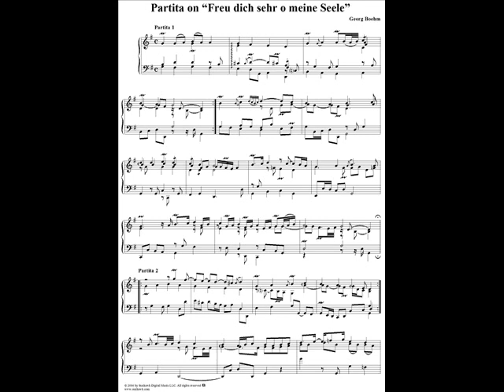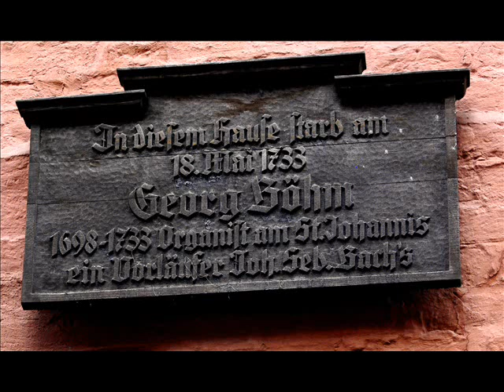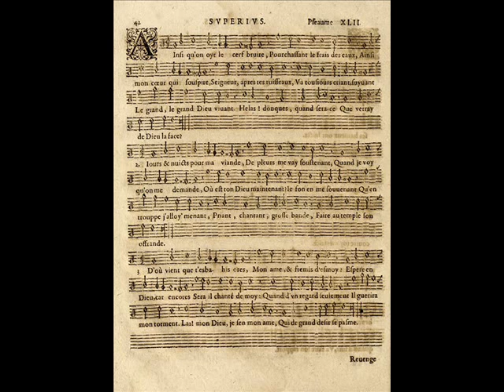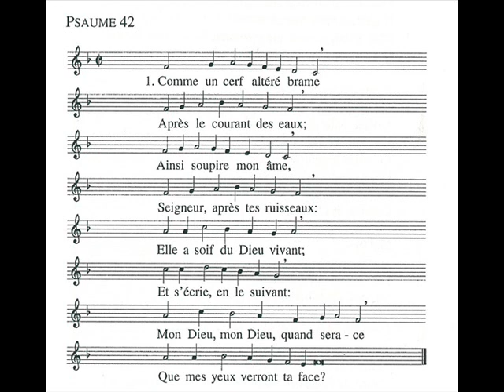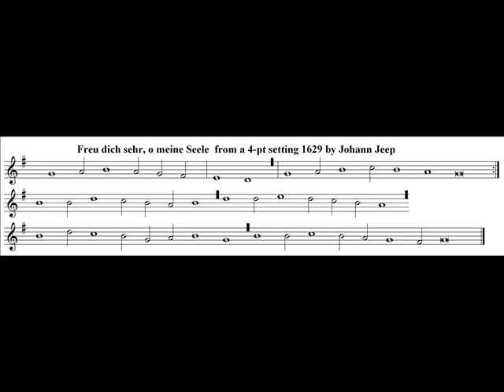G Böhm. "Freue dich sehr" . Michel Chapuis à Saint-Guilhem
Extrait du concert en l'Abbaye de Gellone de Saint-Guilhem-le-Désert (Hérault) le 10 novembre 2001,
Michel Chapuis interprétait la Partita de Georg Böhm sur le choral " Comme un cerf altéré brame". Mélodie initiale tirée du Psaume 42 : "Comme on oyt le cerf bruire"
Enregistrement : Frédéric Muñoz